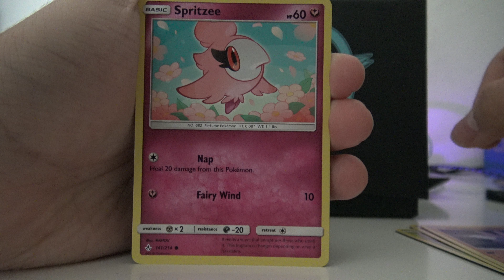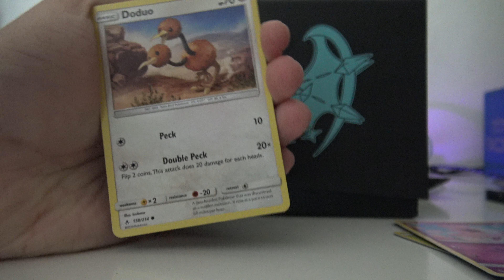28. 05. 2019 Pokémon Sun & Moon: Unbroken Bonds Booster Pack Opening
i give away the codes on mutecollector.tumblr.com